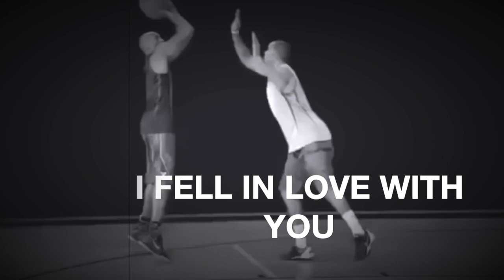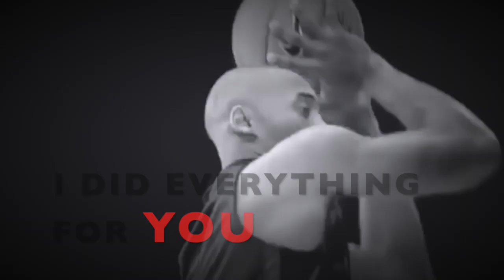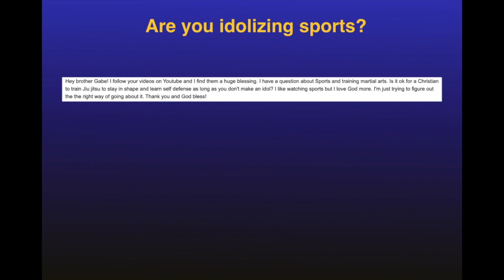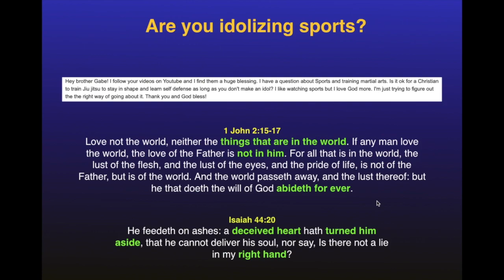For the Love of the Game- The peril of the Sports Nut- Kobe Bryant Loss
"For what shall it profit a man, if he shall gain the whole world, and lose his own soul?" - Mark 8:36

This video below shows some of the work we do for the Kingdom of God